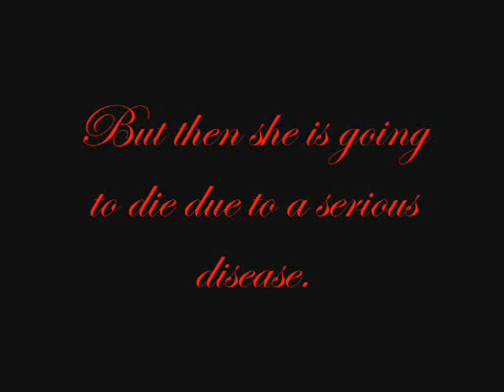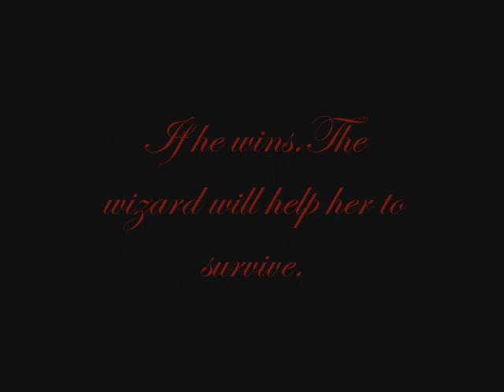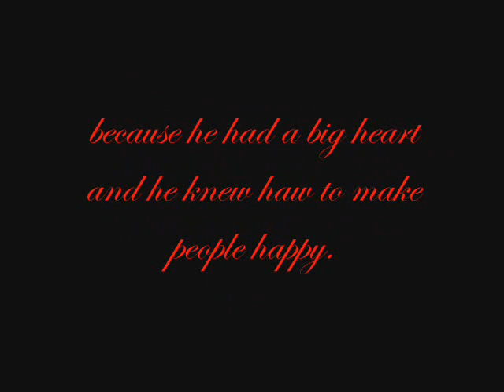Stop Motion Project "Chess"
Stop motion project of my M4 class
script and development are entirely made by students